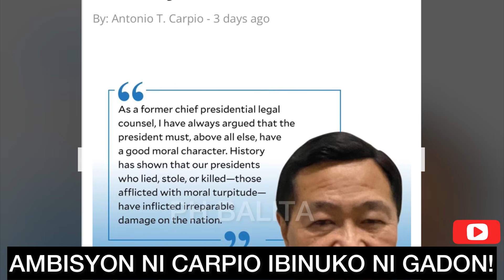ITO ANG NAKAKAGULAT! GADON IBINUKING ANG SIKRETO NI CARPIO! PLANONG PAGTAKBO SA PAGKA PANGULO NABUKO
Sa isang facebook video, sinabi ni senatorial candidate Atty. Larry Gadon na isa umanong propaganda ang sinabi ni dating Supreme Court Justice Antonio Carpio sa kanyang isinulat na Artikulo sa isang pahayagan. Ibinuking din ni Gadon na isa umanong frustrated Chief Justice si Carpio at may ambisyon din maging Pangulo.